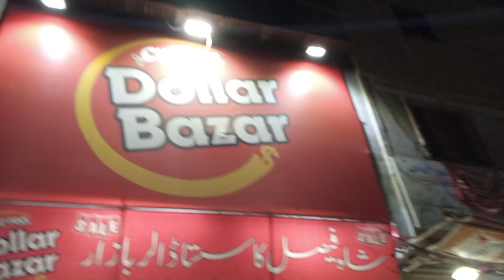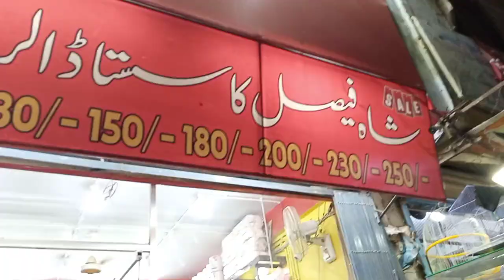Shah faisal colony #1 sasta Dollar Bazaar | vlog by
Shah faisal colony #1 sasta Dollar Bazaar | vlog by | srstyle bhot zada achi hain ma ne khud buy kia hain but kuch Jo bhot useful hain shah Faisal walo k lye bhot acha moll hai jaian or app khud dekhain app ko bhi pasand ayain ge